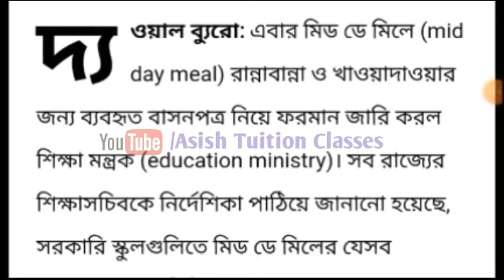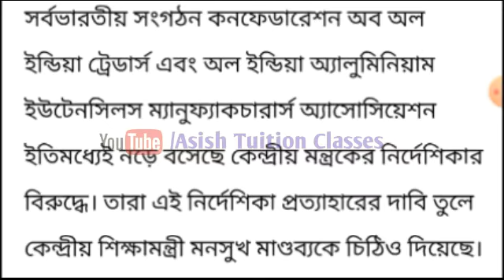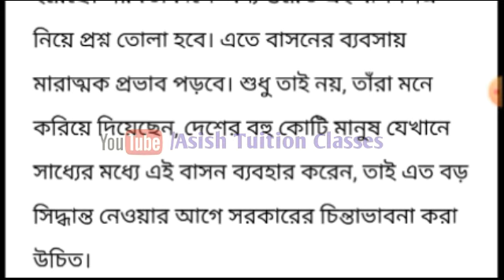Big Breaking : মিড-ডে মিলের রান্নাবান্না বন্ধের নির্দেশ : সঠিক কারণ জানুন